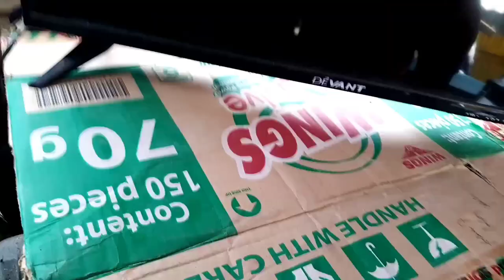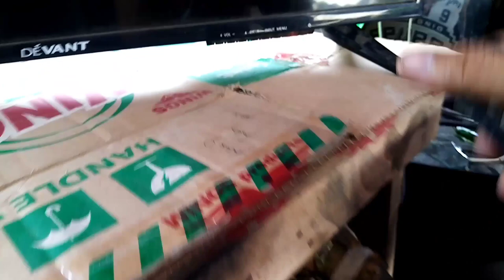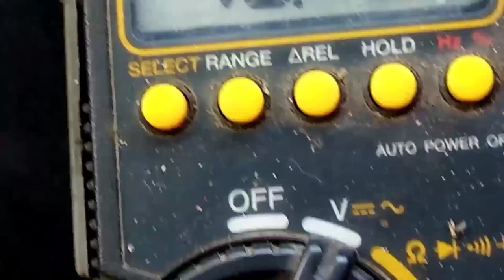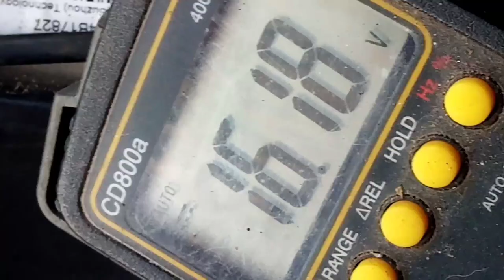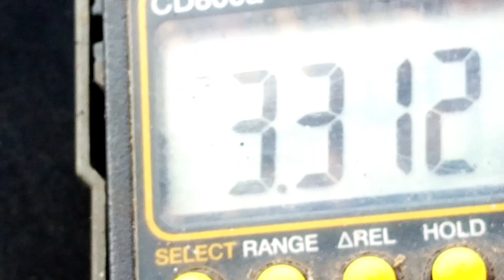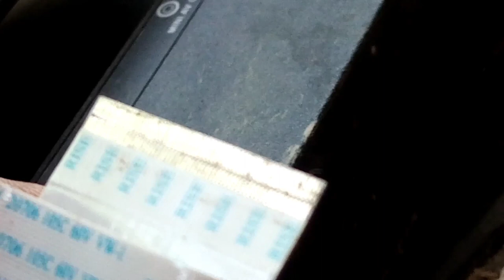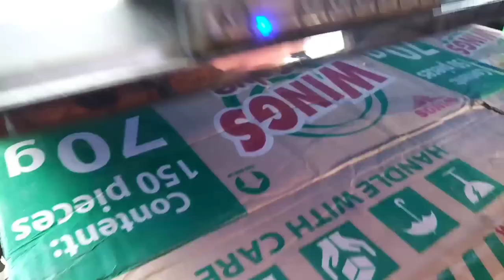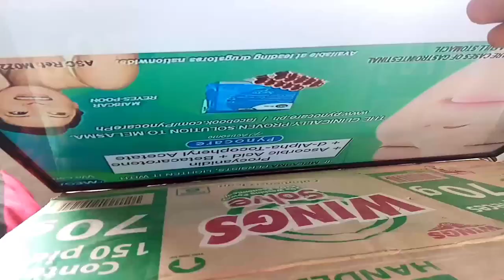devant led tv 32inch,good power,good backlight.no display.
This vedio electronics repair tutorial trouble shooting.
devant led tv 32inch,good power,